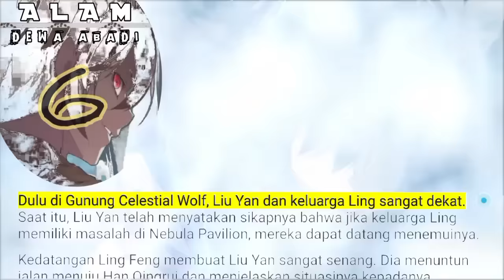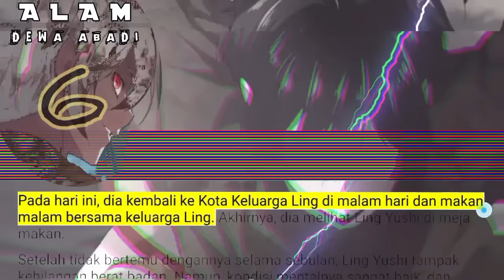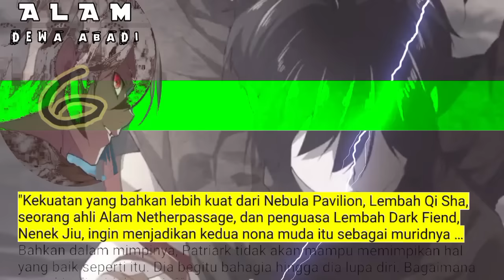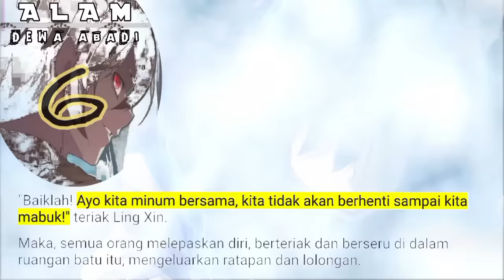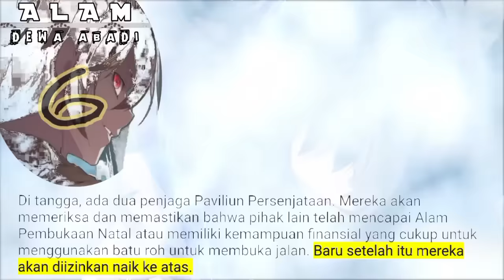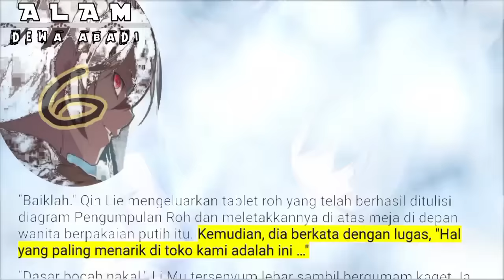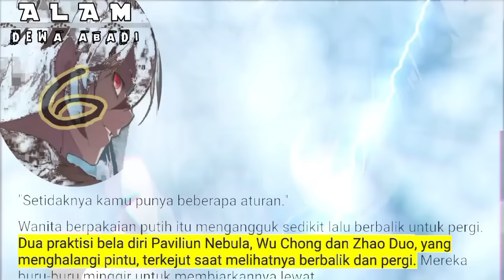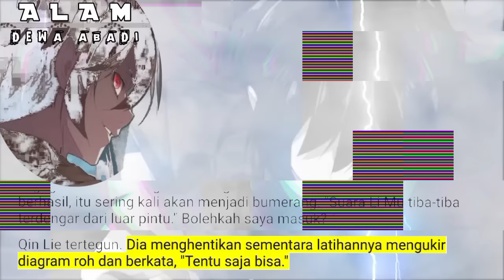Alam Dewa Abadi season 6